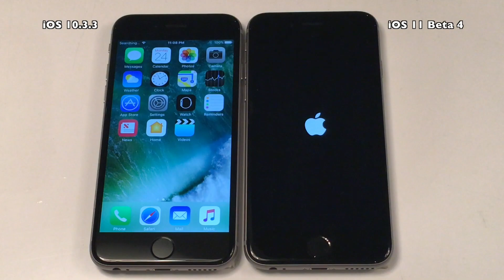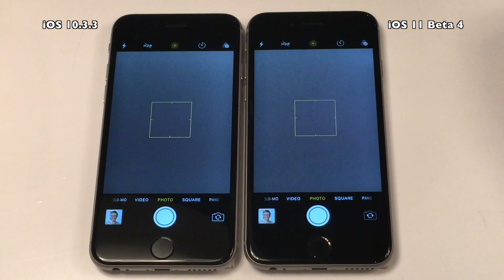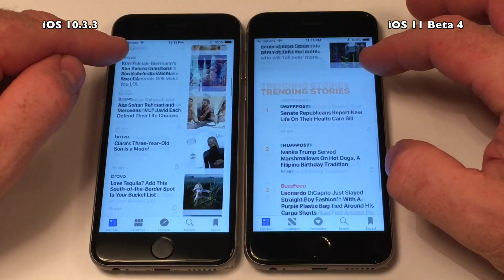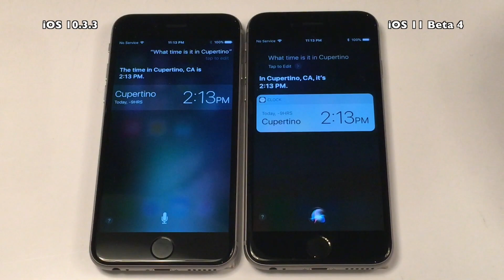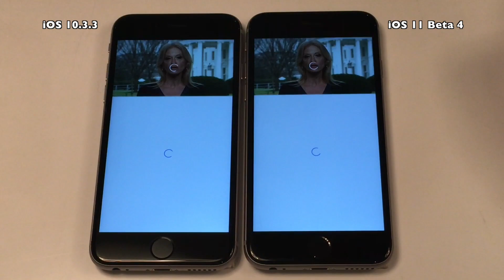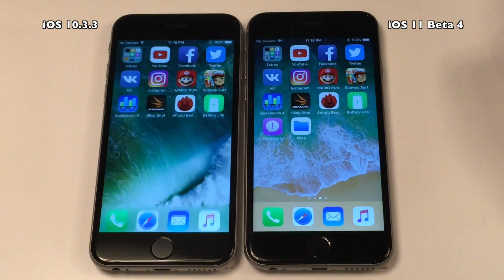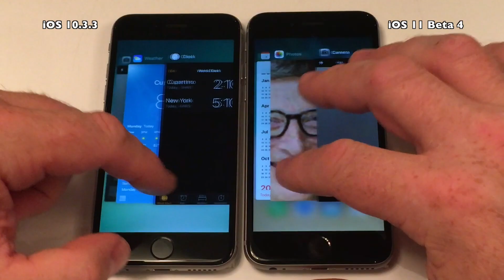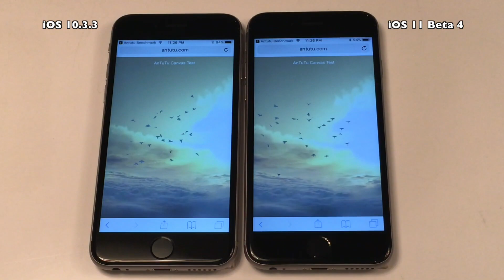iPhone 6S Speed Test iOS 10.3.3 vs iOS 11 Beta 4 Public Beta 3 Build # 15A5327g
Apple released iOS 11 Beta 4 today Monday July 24th 2017, the Public Beta 3 was released July 25th 2017

Please note that I did this video during my vacation in a location with not the best internet, so remember that when you watch the internet based part of the tests.